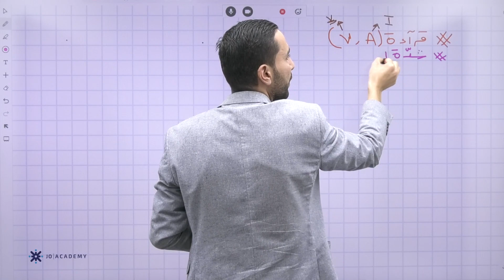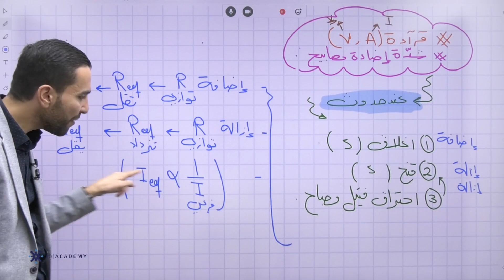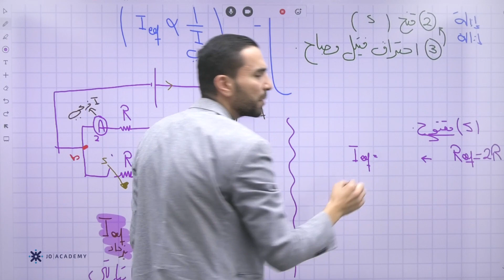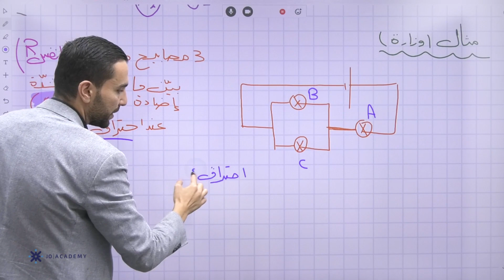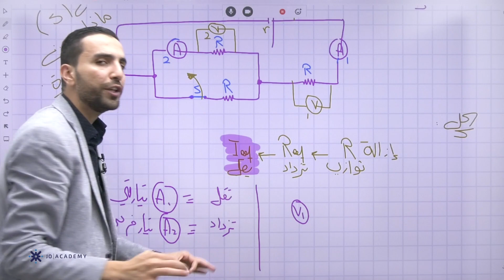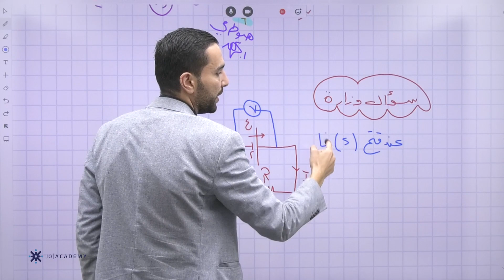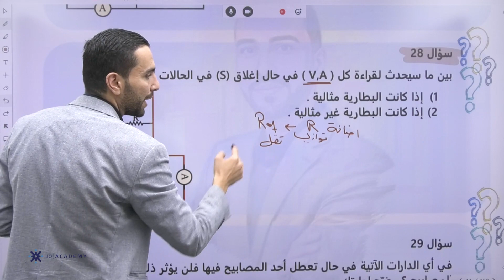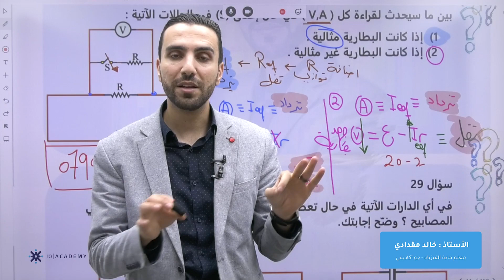حصة قرٱءة (A,V) شدة اضٱءة المصابيح مادة الفيزياء توجيهي 2006 (العلمي/الصناعي) - الاستاذ خالد مقدادي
درس قرٱءة (A,V) شدة اضٱءة المصابيح مادة الفيزياء توجيهي 2006 (العلمي/الصناعي) - الاستاذ خالد مقدادي